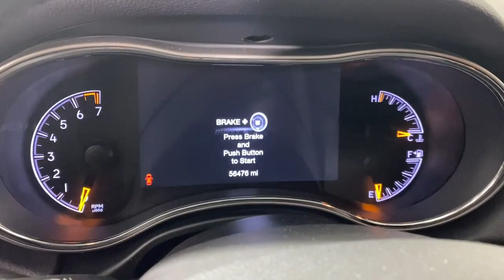2020 Jeep Grand_Cherokee Limited PA Easton, Allentown, Bethlehem, Phillipsburg, Stroudsburg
Pre-Owned 2020 Jeep Grand_Cherokee Limited available at Koch Toyota located in 3816 Hecktown Rd, Easton, PA, 18045. Servicing the Easton, Allentown, Bethlehem, Phillipsburg, Stroudsburg area.

You just found the  2020  JEEP Grand Cherokee.  The Grand Cherokee delivers rugged off-road capability, refined luxury, technology that keeps you safe, connected and entertained, and an iconic spirit of adventure. The following are some of this vehicles highlighted options: Heated Steering Wheel
, Apple Carplay®/Android Auto®, Touchscreen Infotainment System, Keyless Entry, Moonroof, Navigation System, Four Wheel Drive, Power Passenger Seat, Fog Lamps, Back-Up Camera. Take control of the journey in comfort and style. Get into the Grand Cherokee.